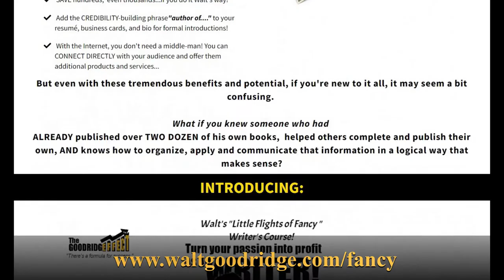Self Publishing Q&A: How do I include an audio version with my book?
Publish your own book Walt's way! Learn more and enroll in the "Little Flights of Fancy" Writer's Course

THE PANDEMICPRENEUR REPORT! (Download Free!)
How to make location-free, pandemic-proof income in this new global paradigm...without ever leaving your home!

About Me:
▪ Amazon Author Profile

My Mission:
“I am proud to offer the world a philosophy and formula for turning one’s passion into profit. I encourage its use by parents, teachers, coaches, as well as within institutions of higher learning. It is my hope that it will foster a greater understanding and appreciation of our inherent value as spiritual beings and the expression of that value within the physical marketplace. It is my wish that these ideas lead a revolution in thought and in deed and usher in a new era of entrepreneurial expression, financial independence, and personal freedom.”
— Walt F.J. Goodridge.
"I share what I know,
so that others may grow!"

My Philosophy
▪ Your PASSION is part of your life’s purpose
▪ HAPPINESS in life starts when you pursue it
▪ EVERYONE has a passion
▪ ALL passions have value
▪ ANY passion can be turned into profit
▪ You CAN make money doing what you love!

The Promise:
Value No One Can Steal
"If you create and market a product or service through a business that is in alignment with your personality, capitalizes on your history, incorporates your  experiences, harnesses your talents, optimizes your strengths, complements your weaknesses, honors your life’s purpose, and moves you towards the conquest of your own fears, there is ABSOLUTELY NO WAY that anyone in this or any other universe can offer the same value that you do!" --Walt

Creative details:

Equipment:
• Galaxy J8
• Blue Yeti microphone
• Logitech C920S HD Pro Webcam
• Green Screen Home Studio

• favorite shirt

Software:
• Gimp (OpenSource/Free)
• Canva (Free)
• Openshot (OpenSource/Free)
• Audacity (OpenSource/Free)
• FreeCam8 (Free)
(For more details, see my Zero Cost Business Operations Manual

Graphics: